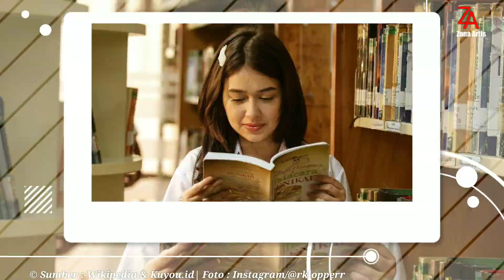Adu Pesona | Hanggini Vs Rebecca Klopper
Siapa Yang Paling Mempesona?
Hanggini Vs Rebecca Klopper